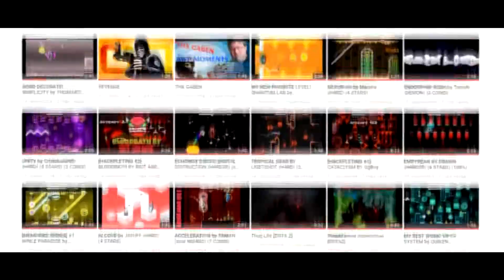- MY FIRST LIST DEMON - // [GD 2.11] Fexty by LSkyJax (EXTREME demon) {Live}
OMG IM SPEECHLESS.

That's my biggest achievement in this game ever, I'm glad to have this top 69 demon done... Happy 300 demons celebration lol.

Enjoyment: 7/10 (Cancerous but somehow did not annoy me a lot)

Also I fixed after effects as you've seen in this video :)

big GG.